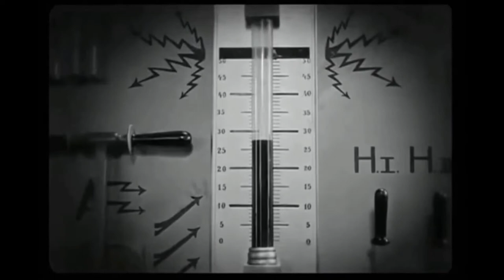Dig Deeper (with lyrics)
from "A Collection Of Great Dance Demos"
narrator: Vasilis Papavasileiou
an excerpt from "Askitiki"  of Nikos Kazantzakis